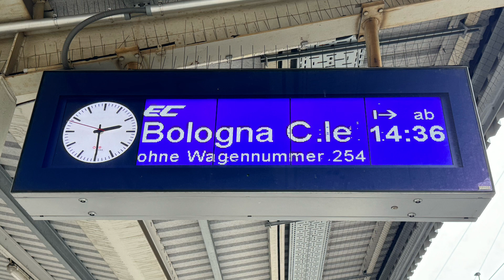Einfahrtansage EC87 Nach Bologna Centrale in Kufstein Bahnsteig 3